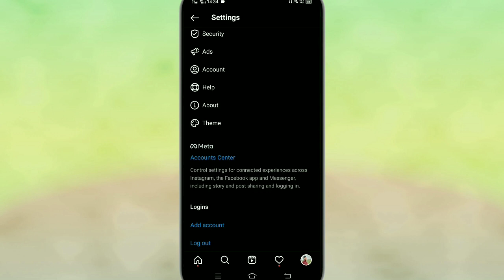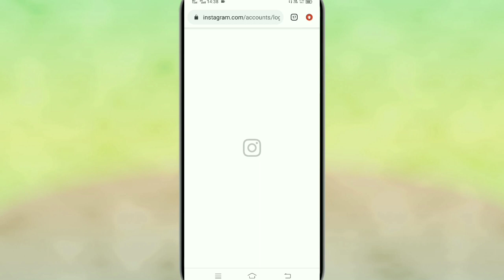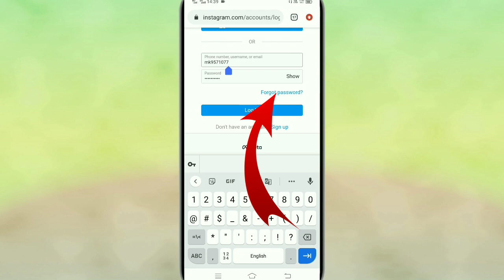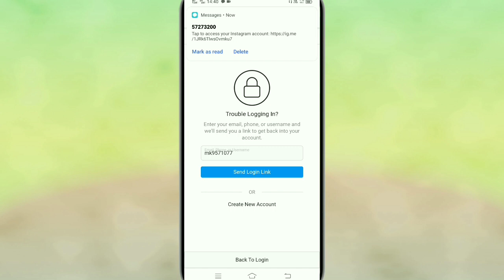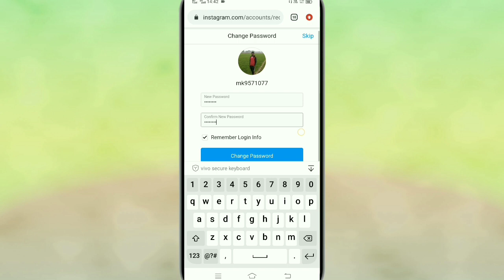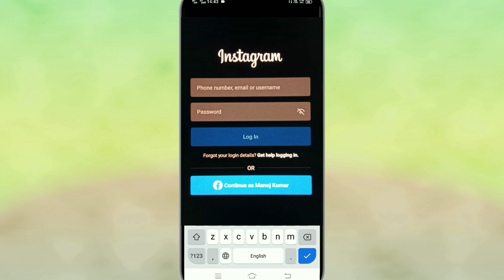Instagram का पासवर्ड Forgot कैसे करें | Instagram ka Password Kaise Change kare 2022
नमस्कार दोस्तों स्वागत है आप सभी का आपके चैनल Technical Manoj 91 मे दोस्तो इस video मे हम बताए हैं कि आप अपने Instagram का पासवर्ड Forget कैसे कर सकते हैं उम्मीद करता हूं दोस्तो video पसंद आया हो होगा दोस्तो आपको video कैसा लगा कॉमेंट में जरूर बताना ताकि अगली video मे हम और जादा सुधार ला सके
धन्यवाद दोस्तो आप सभी का support करने के लिए

Your search👉
insta ka password kaise forget kare,
instagram ka password forget kaiss kare,
insta ka password kaise change kare,
instagram ka password reset kaise kare,
insta ka password forget kaise kare 2022,
इंस्टाग्राम का पासवर्ड कैसे forget करे,
इंस्टा का पासवर्ड कैसे reset करे,
इंस्टा का पासवर्ड कैसे change करे,
इंस्टा का पासवर्ड कैसे फॉरगेट करे,

insta ka password forget kaise kare
instagram ka password forget kaise kare
insta id ka password forget kaise kare 2022
insta ka password reset kaise kare